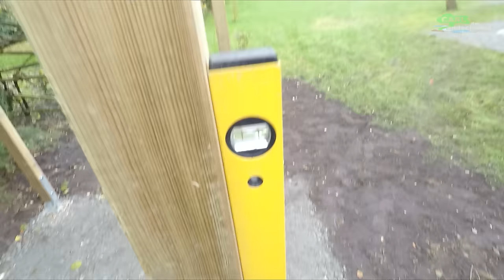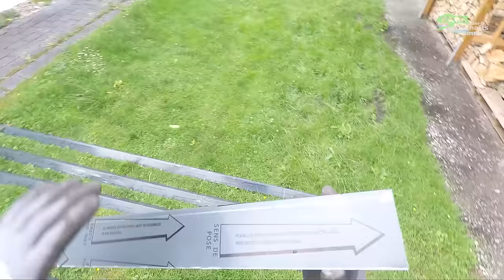DETAIL BAU BRENNHOLZLAGER 27m3 | KAMINHOLZUNTERSTAND GÜNSTIG SELBER BAUEN | OFEN VERSCHLAG ERRICHTEN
Meine Amazon Seite

4k Bridgekamera
4k Gopro
Gopro Kopfgurt

Als Pfostenträger werde ich diese einfachen H-Anker verwenden für eine Pfostendicke von 9 cm. Die sollen hier später so einbetoniert werden und ich schaue welche Höhe hier Sinn macht. Holzpfosten sollen später keinen Bodenkontakt haben. Ich korrigiere die Maurerschnur auf die gewünschte Höhe und achte mit einer 120 cm Wasserwaage darauf, dass die Schnur waagerecht ist. Das geht gut wenn man die Wasserwaage von unten an die Schnur hält und an einem Ende an den Schnurnagel anlegt. Jetzt markiere ich mir die Standorte für die Fundamente mit Markierspray. Die Fundamentlöcher werden mit dem Spaten ausgehoben und sind ca 25 cm breit und ca 70 cm tief. Ich nutze Fertigestrichbeton, der sich auch wegen den groben Split-Anteilen gut als Fundament Beton eignet. Da kann man die günstige Sackware aus dem Baumarkt nehmen. Der Bedarf ist ca 1,5 Sack pro Fundament. Im Maurerkübel kann man das gut mischen, wichtig ist hier, nicht zu viel Wasser nehmen, denn wir wollen ja später den H-Anker gut setzen können. Jetzt fülle ich den erdfeuchten Beton in das Loch. So hoch, dass der H-Anker auf die gewünschte Höhe gesetzt werden kann. Mit der 40 cm Wasserwaage grob ausrichten. Dann noch etwas höher Anfüllen und wichtig ist auch das Verdichten zum Beispiel mit einer Dachlatte um die spätere Festigkeit zu erreichen. Ich prüfe hier die Ausrichtung zur Schnur mit einem Stahlwinkel. Und zum Schluss nochmal mit der Wasserwaage kontrollieren. Auf diese Weise habe ich hier nun schon einige Fundamente gesetzt. Der Abstand ist so gewählt, dass zwischen die Pfosten später 1,8m Standard Lamellenzaun-Elemente passen. Als nächstes wird parallel dazu eine zweite Reihe Fundamente gesetzt. Dazu nutze ich wieder Schnurnägel und eine Schnur, die im rechten Winkel zur vorhandenen Schnur verläuft. Alle Schnüre setze ich mit Hilfe der Wasserwaage auf die gleiche Höhe. Jetzt kann entlang der zweiten Schnur der Abstand zur nächsten Reihe Fundamente gemessen werden. Dazu rechne ich die 10 cm Breite des Pfostenträgers plus den 180 cm gewünschten Pfostenzwischenraum. Auch hier wieder Schnurnägel setzen und Schnur spannen. Ich messe vorne und hinten, damit die Schnüre parallel verlaufen. Jetzt können die Fundamente hergestellt werden. Jetzt sind alle Fundamente fertig und die Schnüre können weg. Innerhalb der Fundamente wird jetzt der Boden begradigt. Dann wird eine 20 cm dicke Schicht aus Mineralschotter 0/32 aufgebracht und verdichtet.

Kontakt und Links findet Ihr in der Kanalinfo.